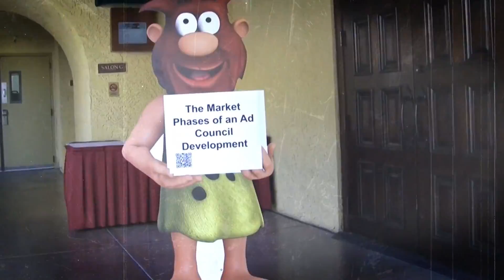Phoenix Highlight 2015